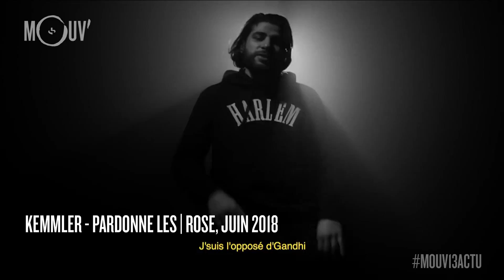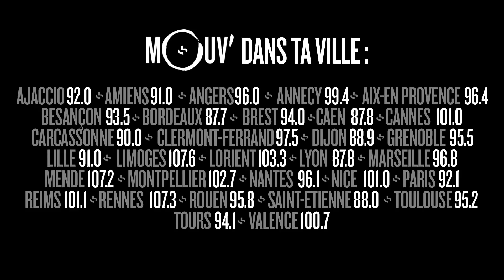KEMMLER : "J'essaie de rester moi même"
Kemmler, 28 ans, originaire de Marseille a sorti son premier album "Rose" en juin dernier. Un projet rap aux sonorités aériennes très électro. Narjes l'a rencontré dans son quartier à Beausoleil.